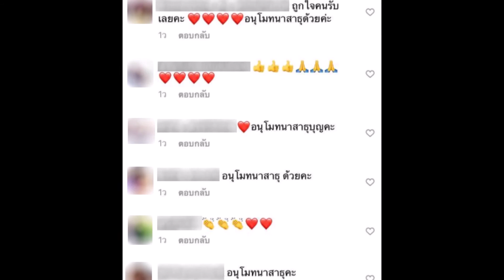ไมค์ ภิรมย์พร ขอทำดีในวันเกิด